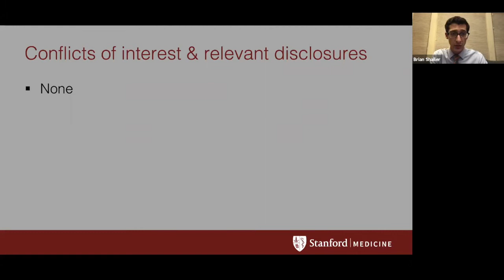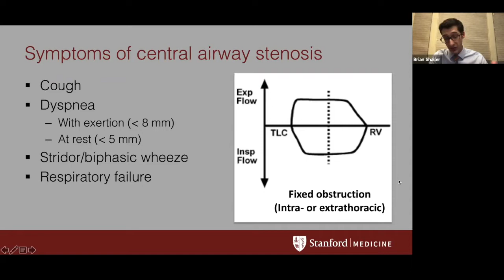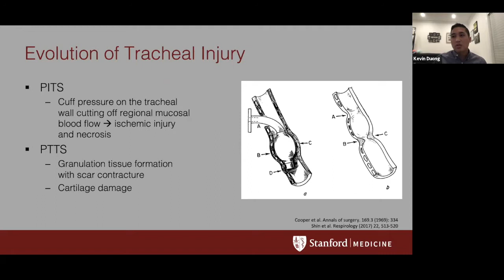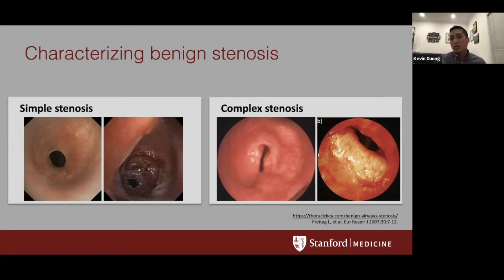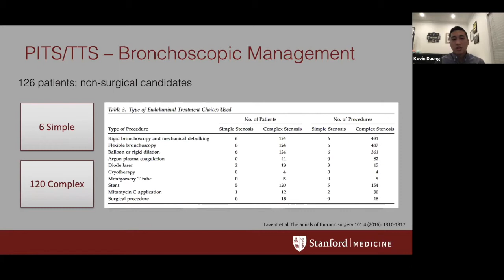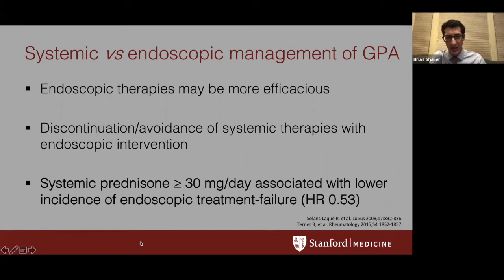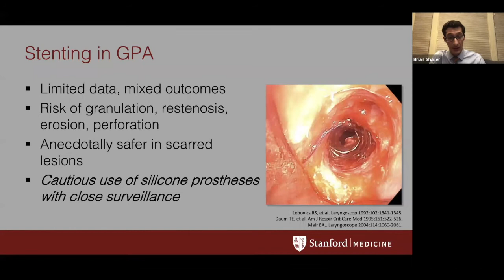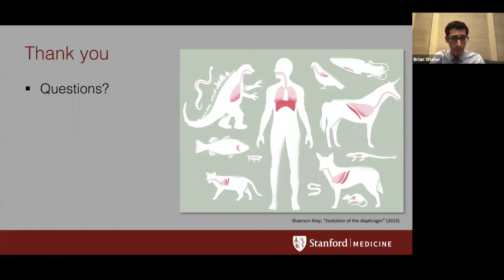Trachial and Subglottic Stenosis: A Bronchoscoptist's Perspective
This Grand Round took place December 3, 2020.